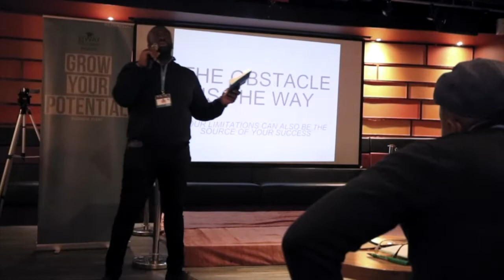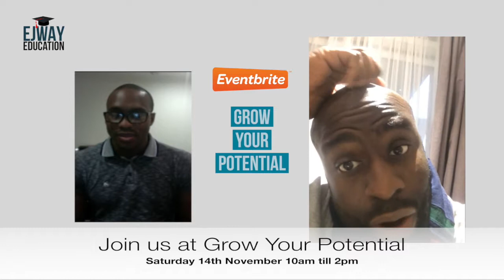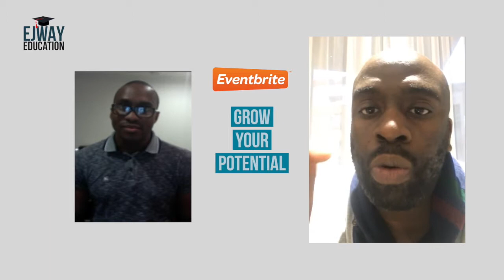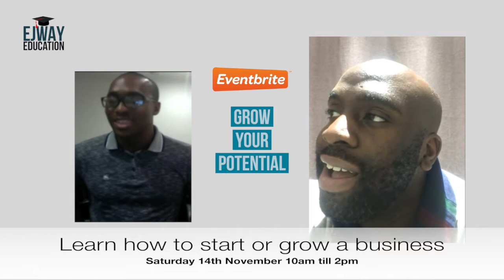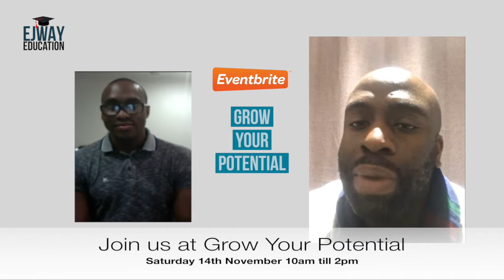EJWAY Education Live interview Paul Essien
The founder of EJWAY Education, Osi Ejiofor, interviews a member of the POWER TEAM, Paul Essien.
During the interview, Osi asks Paul questions to help people who are starting out in business to be able to learn from his mistakes, get the right team to help move forward, develop the right focus and plan for their own success.
for more information about our next event of search Grow Your Poterntial to buy your ticket.
You can also click on this link for the November event if you are watching this video beforehand.

Paul's business is in buying and selling properties in the UK significantly below market value. His company deals with multiple properties in a week, at times 6-8 properties. He is very knowledgable and has a wealth of experience. Paul is not shy about the struggles he has been through and is always willing to lend his advice to others to help them build their ideas and potential.